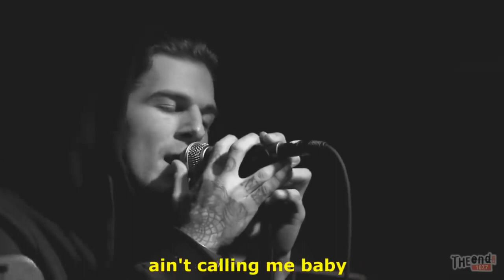The Neighbourhood - Say My Name/Cry Me A River